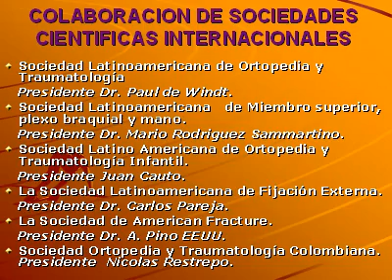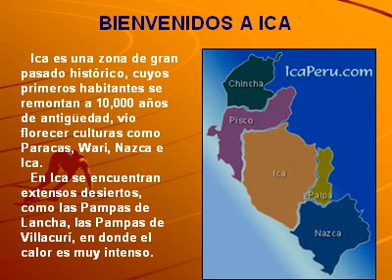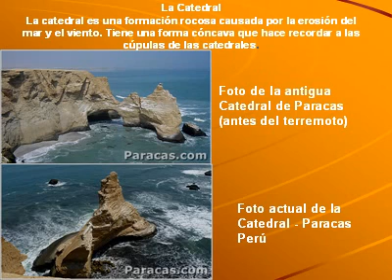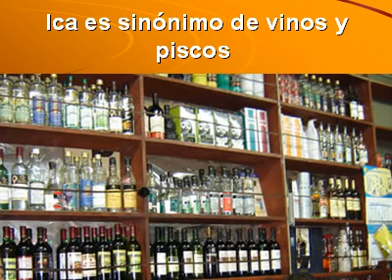XLI Congreso Sociedad Ortopedia Traumatologia - Ica - Peru - 2010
Despues de 26 años se realiza este Congreso en la hermosa ciudad de Ica.